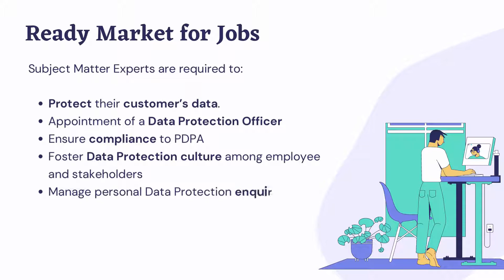Trailer - Data Protection Consultant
Helping pilots re-skill into in-demand job roles and providing them a
springboard into the industry of Data Protection, Privacy & Compliance.

Program Objective:
1. Provide pilots with the necessary knowledge and skills to
become Data Protection Officers.
2. To compliment their Data Protection Skill set by including a
Basic Cybersecurity & Data Privacy Technique Package.
3. Provide real industry experience with live Data Protection
clients from CyberSafe.
4. Arm these newly re-skilled pilots with the platform and tools
to enter the industry, immediately.

Topics Covered:
1. Data Protection & Compliance Course
2. Cybersecurity & Data Privacy Course
3. Industry Immersion Package (OJT)
4. CyberSafe “Industry Manager” Package